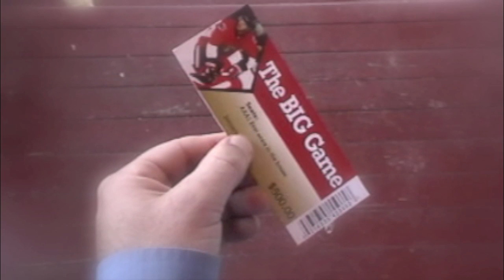ePost FINALIST - The Big Game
ePost FINALIST - Terry Laurenzio, Manager Graphic Services, Ottawa, Ontario, Canada